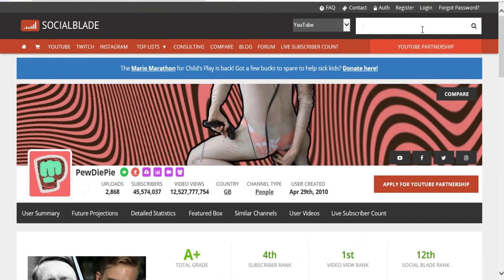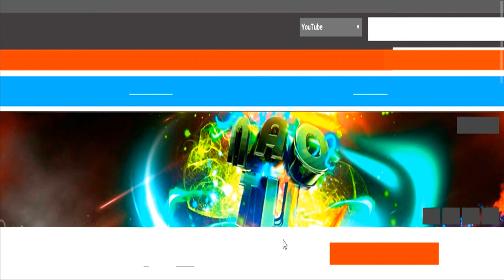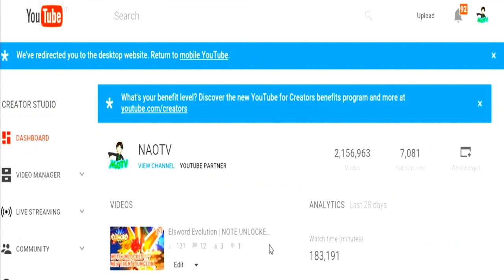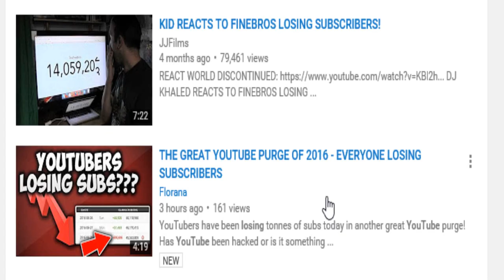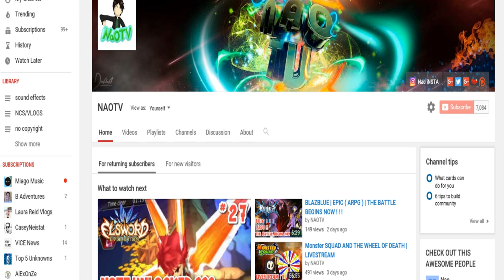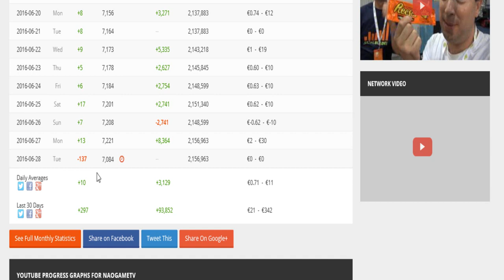PEWDIEPIE LOST 600000 SUBSCRIBERS INSANE YOUTUBE PURGE EVERYBODY IS LOSING SUBSCRIBERS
DO YOU LOVE THE VID ??
BUTTON AND JOIN THIS
EPIC NAOTV FAMILY !
WOOOOOOO

Lets Hangout SomeTime Guyz

ADD OR FOLLOW ME ON

FRIENDS :

CHECK out Zappy.Q awesome channel

ALL THE MUSIC THAT I USE IN OUR EPIC CHANNEL
hAS BEEN PROVIDED BY

WANNA WATCH THE HISTORY OF OUR EPIC MONSTER SQUAD SERIES
FROM 2014 TO PRESENT TIME
CHEC THIS PLAYLIST ^^3201